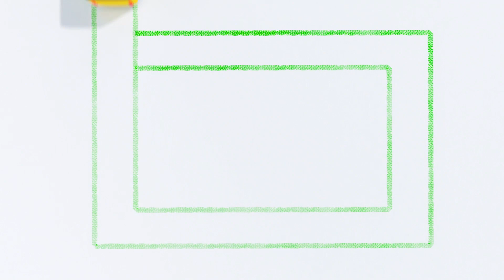Eiskrem und Sandburgen | Go Buster Deutsch | Kinderlieder | Cartoons für Kinder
Buster verbringt mit seiner Mama und seinem Freund Ash einen Tag am Strand. Als die Flut seine Sandburg wegspült, gibt Buster Ash die Schuld, da er eigentlich eine Sandmauer bauen sollte und gibt Ash dafür keine Eiscreme ab! Als er aber sieht, wie traurig Ash ist, merkt er, dass das gemein war.

Go Buster ist eine lustige Fahrzeug-Abenteuer-Show über Buster, einen lebenslustigen jungen Bus, der die Aufs und Abs des Erwachsenwerdens erlebt.

Go Buster, 2-5 Jahre: Mit dieser Lernshow für Kinder können die Kleinen Farben, Formen und Zahlen lernen! Begleite Buster, den aufgeweckten Bus, bei seinen ersten Lebenserfahrungen, bei denen ihn die Unebenheiten der Straße nicht von einer lustigen Fahrt mit seinen engsten Freunden und Familienmitgliedern abhalten können!

00:00 Eiskrem und Sandburgen
02:07 Buster rettet die Party
05:11 Buster rettet das Hündchen
08:16 Buster und das Weltallrennen
11:14 Buster lernt die Formen
13:29 Fahrzeug Lied
15:34 Busters Spieleabend
17:33 Buster und der Mobber Bandit Bus
19:36 Buster und der Irrgarten
21:36 Buster und der Mobber Bandit Bus
23:39 Buster und das riesige Eis
25:41 Buster in Schwierigkeiten: Das Regenbogen-Dinosaurier-Bild
28:42 Buster ist krank